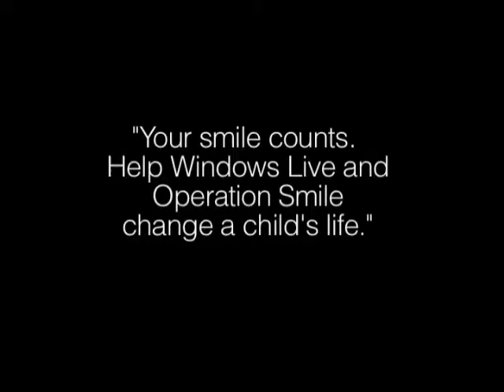S. McDonald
Just share your smile using the new Windows Live at windowslive.com.  Microsoft is donating money -- including a portion of its Windows Live Spaces ad revenue -- to Operation Smile.  It's simple and free to do.  Plus the more you share the more Microsoft donates.